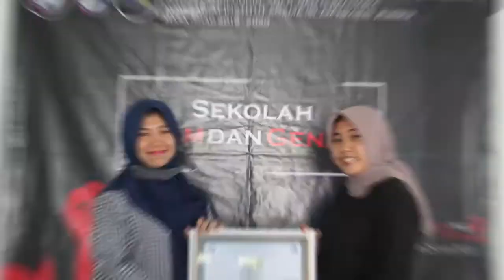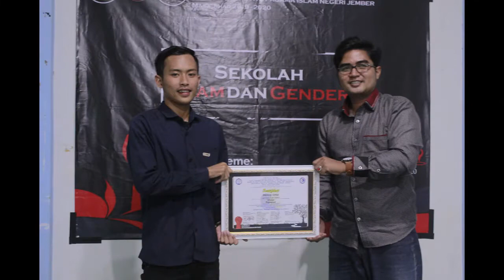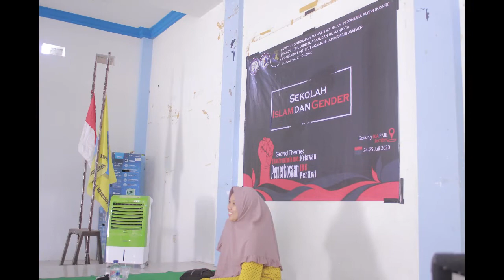[SIG] #1 PMII Rayon Ushuluddin Adab & humaniora | Ekofiminisme : Melawan Pemerkosaan Ibu Pertiwi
Sudah lumrah kiranya ketika perempuan memperjuangkan haknya untuk bisa setara dengan lelaki dalam perihal kepemimpinan. Dan di sisi lain yang tak lumrah adalah ketika perempuan memperjuangkan hak-hak selain dari pada hak-hak dirinya sendiri. Eksploitasi alam oleh kaum kapital misalkan, yang efeknya begitu fatal ketika terus menerus dibiarkan. Rakyat kecil pun tak henti-henti menjadi korban. Maka, berangkat dari kelumrahan yang menjenuhkan, lahirlah inisiatif untuk mengadakan agenda formal tahunan (Sekolah Islam dan Gender) dengan mengangkat tema perihal Ekofeminisme . Maka sebagai closing statement dari kalimat deskripsi yang basa basi ini, perlulah ditegaskan kembali bahwa saat ini pintu sudah terbuka lebar-lebar bagi kalangan perempuan. Tak ada larangan untuk memimpin. Kapanpun, asal memiliki kualitas bisa saja menjadi pemimpin. Namun, kelumrahan tetaplah akan menjadi hal yang biasa saja. Dan yang tidak biasa adalah perempuan yang memiliki kepekaan (terhadap alam ataupun sosial). Perempuan yang mampu menjadi penggerak. Perempuan yang geram ketika melihat penindasan. Salam Pergerakan!!!